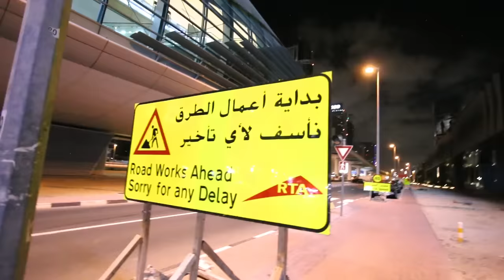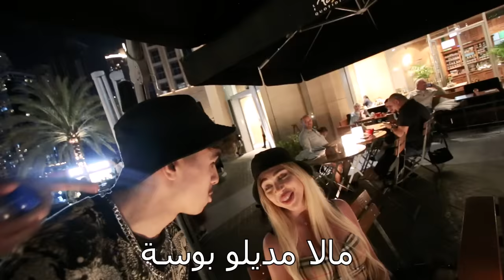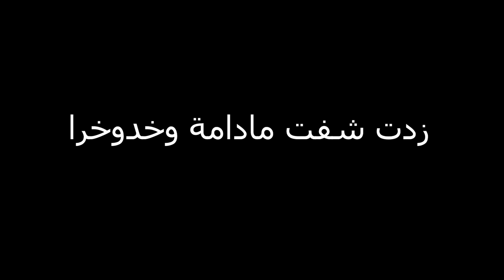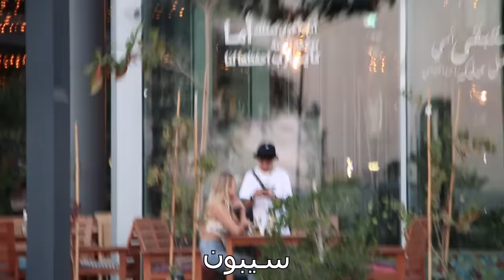DUBAI VLOG #2 - دبرت فراشة اوروبية (كبيرة عليا ب 10 سنين)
SEGEM ROHEK W DIR LIKE F LA VIDEO